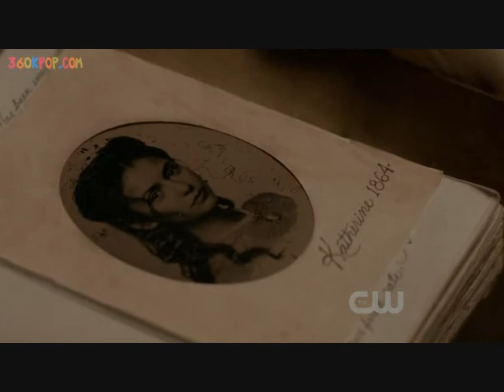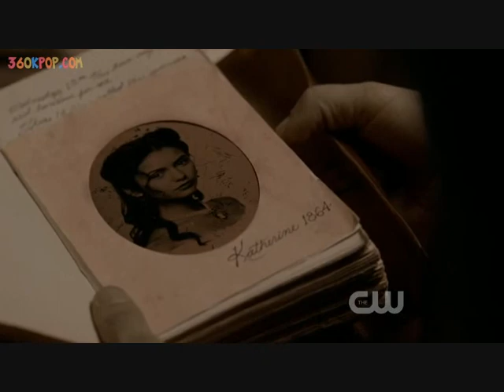The Vampire Diaries Best Music Moments #19- "Running Up That Hill"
This song is awesome!! Here are my favorite music moments of The Vampire Diaries, beginning at # 20 down to #1!!
Hope you enjoy  :DD

Song: Running up that hill by Placebo